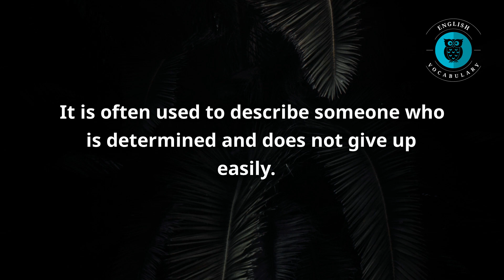Meaning Of Persistent | English Vocabulary | Most Common Words in English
What is the meaning of Persistent?

English Vocabulary
English Words